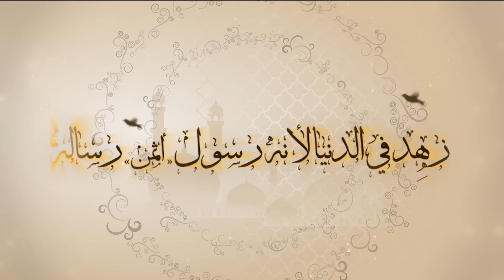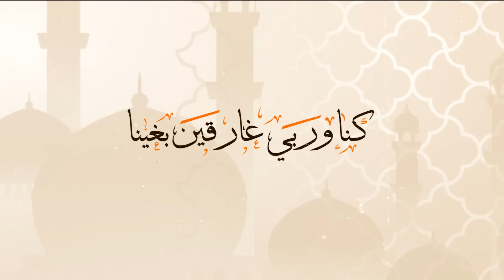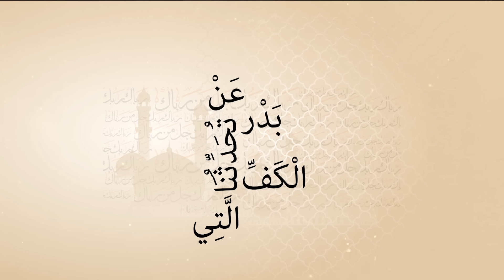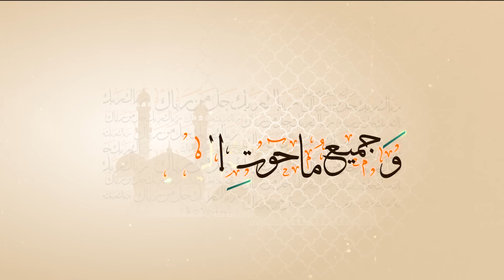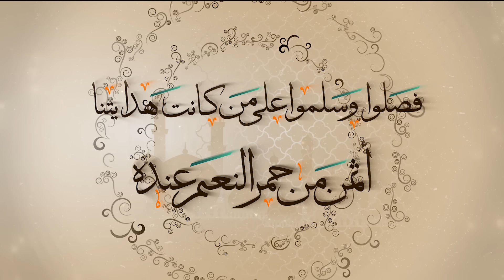رباك ربك || موسى العميرة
كلمات الشاعر الدكتور :
محمد المقرن

اداء :
موسى العميرة

توزيع :
سرحان اسكندر

هندسة صوتية:
م. هشام العديني

الكلمات :

رباك ربك جلَّ من رباك .. ورعاك في كنف الهدى وحماك

سبحانه أعطاك فيض فضائل .. لم يعطها في العالمين سواك

سوَّاك في خُلق عظيم وارتقى .. فيك الجمال فجلَّ من سوَّاك

سبحانه أعطاك خير رسالة .. للعالمين بها نشرت هداك

وحباك في يوم الحساب شفاعة .. محمودة ما نالها إلاّكَ

الله أرسلكم إلينا رحمة .. ما ضلَّ من تبعت خُطاه خُطاك

كنا حيارى في الظلام فأشرقت .. شمس الهداية يوم لاح سناك

كنا وربي غارقين بغيِّنا .. حتى ربطنا حبلنا بعُراك

لولاك لم نعبد إلهً واحداً .. حتى هدانا الله يوم هداك

أنت الذي حنَّ الجماد لعطفه .. وشكا لك الحيوان يوم رآك

والجذع يُسمع بالحنين أنينه .. وبكاءه شوقاً إلى لقياك

ماذا يزيدك مدحنا وثناءنا .. والله في القرآن قد زكاك

ماذا يفيد الذب عنك وربنا .. سبحانه بعيونه يرعاك

بدر تحدثنا عن الكف التي .. رمت الطغاة فبوركت كفَّاك

والغار يخبرنا عن العين التي .. حفظتك يوم غفت به عيناك

لم أكتب الأشعار فيك مهابة .. تُغضي حروفي رأسها لعُلاك

لك يا رسول الله نبض قصائدي .. لو كان قلبٌ للقصيد فَدَاكا

روحي وأبنائي وأهلي كلهم .. وجميع ما حوت الحياة فِداكا